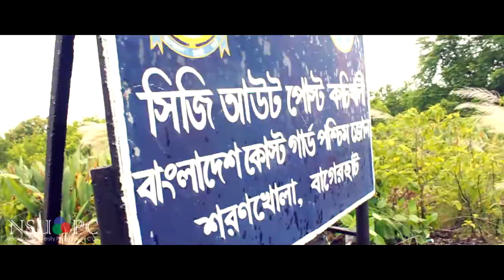NPFT Shundarban 2013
In 2013 we went for our yearly National Photography Field Trip. We ventured deep into the surreal Sundarbans.

Video By Nafiz Imtiaz Zaman Partho